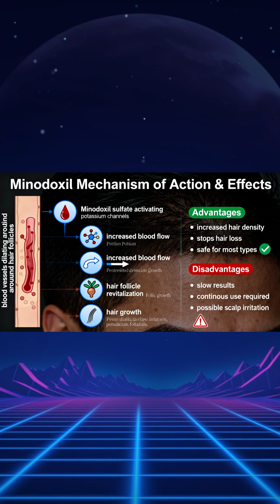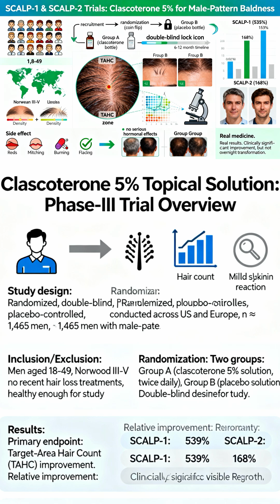Is Clascoterone 5% the BEST Local Treatment for Hair Loss in 2025?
Clascoterone 5% is a novel topical anti-androgen therapy that targets DHT directly at the hair follicle, reducing its miniaturizing effects without significant systemic exposure. In large Phase 3 trials, clascoterone demonstrated statistically significant improvements in hair count—up to a 539% relative increase in target-area hair count in one study and 168% in another—while maintaining a safety profile similar to placebo. The drug is positioned as a potential game-changer for patients seeking effective, safe hair regrowth with minimal side effects.